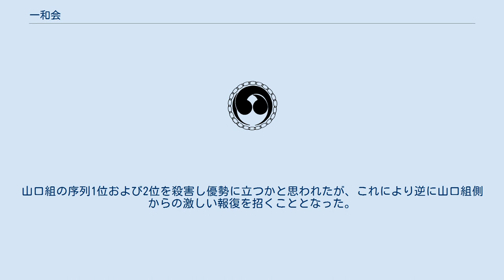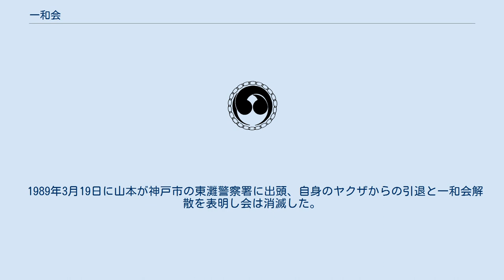一和会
一和会の代紋 一和会（いちわかい）は、兵庫県神戸市に本部を置き、昭和59年（1984年）6月13日から平成元年（1989年）3月30日まで活動した日本の暴力団。
 山口組内の四代目跡目問題で山口組組長代行・山本広の擁立に関わった陣営が、1984年6月の竹中正久四代目山口組組長襲名を機会に山口組を脱退。
山本を会長として「一和会」を結成した。
結成当初は7,000人対6,000人と山口組より構成員数で優勢であったものの、山口組側の切り崩しにより次第に劣勢に立たされていった。
後に両団体は抗争事件（山一抗争）へと発展したが一和会の劣勢は変わらず、これを挽回するために竹中暗殺を計画し、竹中行きつけのマンションに部屋を借りるなど周到な準備を行った上で、1985年1月、竹中と同行していた同組若頭・中山勝正、警護役の同組若中・南力の3名を射殺した。
山口組の序列1位および2位を殺害し優勢に立つかと思われたが、これにより逆に山口組側からの激しい報復を招くこととなった。
 1987年2月に抗争は終結したが、ほぼ一方的な山口組からの攻撃や抗争の長期化で最高幹部の脱退や引退が相次ぎ勢力は激減し、1988年5月には、一和会序列2位の副会長兼理事長・加茂田重政が引退に追い込まれ加茂田組を解散した。
 1989年3月19日に山本が神戸市の東灘警察署に出頭、自身のヤクザからの引退と一和会解散を表明し会は消滅した。